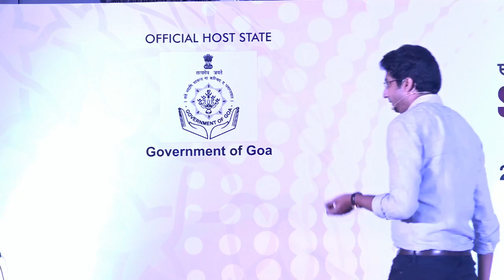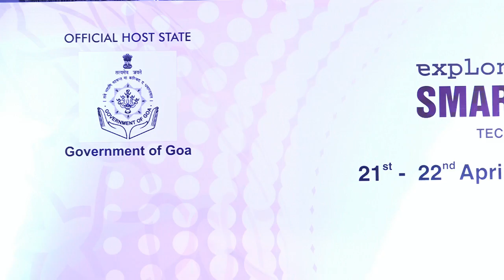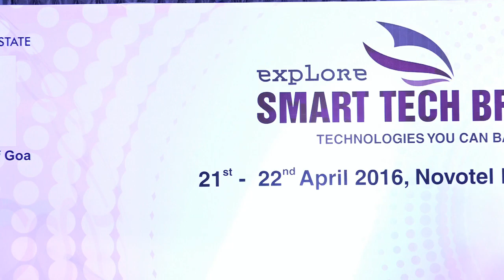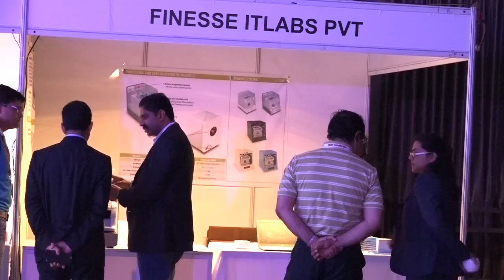Smarttech BFSI 2016, Part 2, Day 2.